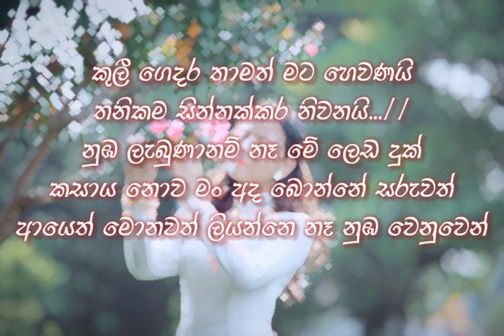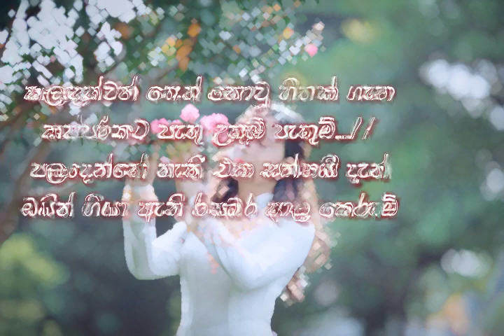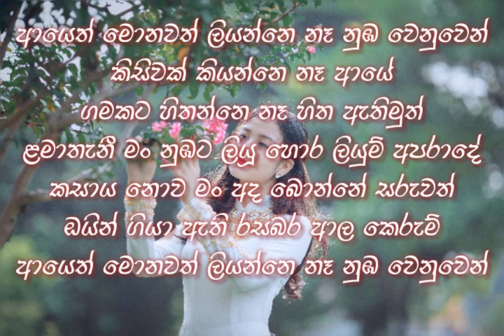Lamathani Karoke,Ayeth Monawath Liyanne by sangeeth wijesooriya